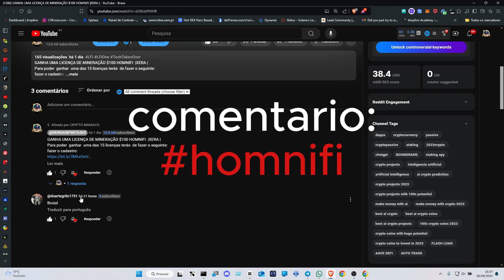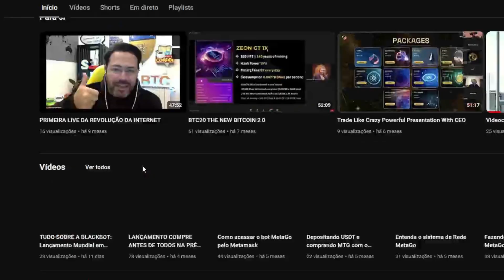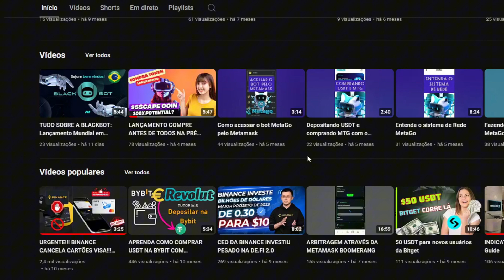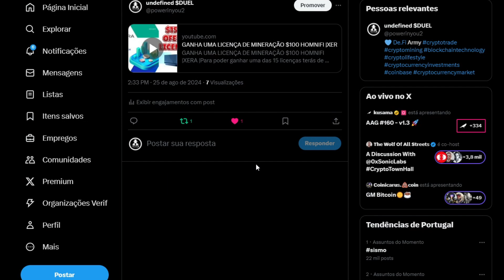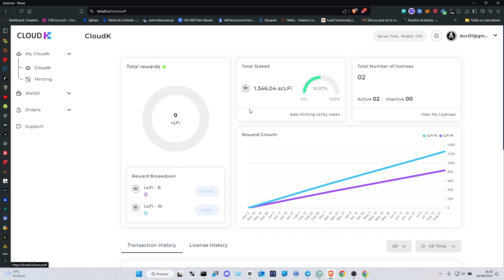COMO GANHAR UMA LICENÇA DE GRAÇA DE MINERAÇÃO | HOMNIFI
GANHA UMA LICENÇA DE MINERAÇÃO $100 HOMNIFI  |XERA |
Para poder  ganhar  uma das 15 licenças terás  de fazer o seguinte:
fazer o cadastro:

PARA CONCORRER AGORA TENS DE CLICAR NO LINK E FAZER AS TAREFAS QUANTO MAIS PONTOS MELHOR:

LFI COMO COMPRAR UMA LICENÇA CUNHAR CLFI
👁 Sobre este vídeo: Esse vídeo é sobre 📱 Celular LFi One: Uma Revolução na CUNHAGEM ( MINTING)  de Criptomoedas 🚀

Você já imaginou poder MINTAR criptomoedas diretamente do seu celular? Com o LFi One, isso é possível! Neste vídeo, vamos explorar todas as incríveis especificações que tornam esse dispositivo único no mercado.

⭐ Potência de Mineração Inovadora ⭐

O LFi One possui um poderoso processador de última geração, especialmente otimizado para a CUNHAGEM de criptomoedas. Vamos detalhar como essa tecnologia inovadora possibilita um desempenho excepcional, permitindo que você aproveite ao máximo o potencial de CUNHAGEM no seu celular.

🔋 Bateria de Longa Duração 🔋

A mineração de criptomoedas geralmente consome muita energia, mas o LFi One foi projetado com uma bateria de longa duração para garantir que você possa minerar por horas a fio, sem interrupções. Abordaremos a eficiência energética desse dispositivo e como ele mantém o desempenho mesmo durante longas sessões de mineração.

💾 Armazenamento de Alto Desempenho 💾

Além da mineração, o LFi One também oferece uma capacidade de armazenamento impressionante. Vamos mostrar todas as opções disponíveis, desde as versões com maior capacidade até a possibilidade de expansão com cartão microSD.

🌐 Conectividade e Segurança 🌐

Discutiremos a conectividade avançada do LFi One, incluindo 5G e Wi-Fi de alta velocidade, para garantir que suas atividades de mineração sejam executadas de forma estável e rápida. Além disso, destacaremos os recursos de segurança incorporados para proteger suas criptomoedas e informações pessoais.

🎮 Uso Versátil 🎮

Apesar de ser um celular de CUNHAGEM o LFi One oferece uma experiência versátil, permitindo que você desfrute de aplicativos, jogos e todas as funcionalidades convencionais de um smartphone moderno. Mostraremos como alternar facilmente entre as atividades de mineração e o uso diário do celular.

O ecossistema LFi oferece soluções descentralizadas que são totalmente integradas ao seu blockchain primário. Essa integração garante uma experiência tranquila e fácil de usar, enfatizando os benefícios das plataformas descentralizadas e de código aberto.
Existem dois tokens principais no ecossistema LFi:

LFi: Este é o token nativo do ecossistema. É usado principalmente para cobrir taxas de gás. Após a aquisição, ele se transforma em vLFi, que pode ser utilizado para vários serviços de rede, incluindo transações de criptomoedas e criação de tokens.

Join by interacting with our community, using our DeFi platform, and purchasing our native utility tokens, LFi.

Lock LFi and get vLFi in Vesting Protocol to earn more tokens and participate in the community.
Join the community holding your vLFi to gain access to multiple benefits inside the platform.
Participate in Initial Coin Offerings for new crypto projects through L-PAD.
Coming Soon:
Swap between different cryptocurrency tokens on BNB Chain using our decentralized exchange.
Create liquidity between cryptocurrency token pairs to receive liquidity provider (LP) tokens, which can earn trading fees (liquidity mining) and be staked in Yield Farms.
Lend and borrow crypto assets with the LFi Lending Protocol.

cLFi: Servindo como token utilitário dentro do ecossistema LFi, a principal função do cLFi é permitir que os usuários ativem a licença da unidade, permitindo-lhes participar do processo de criação de tokens.
The LFi One is created to change people's lives! It's a powerful smartphone that allows you to mint crypto tokens and receive crypto rewards. A truly unique piece of innovation made for everyone. 💯